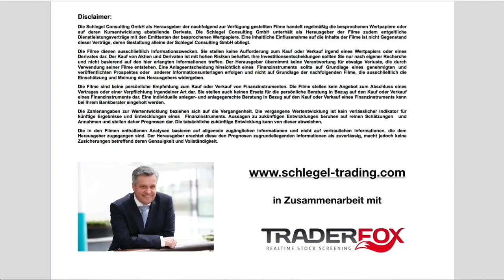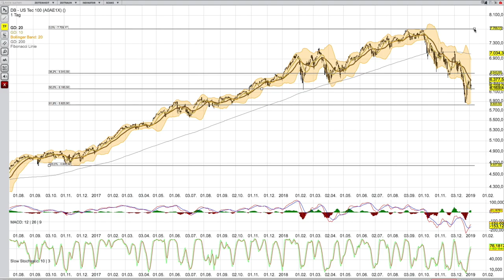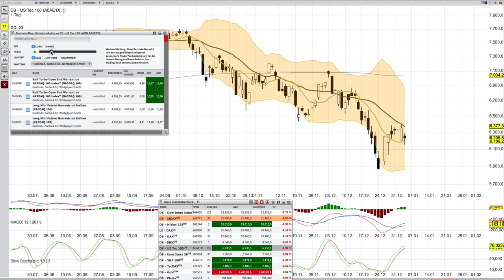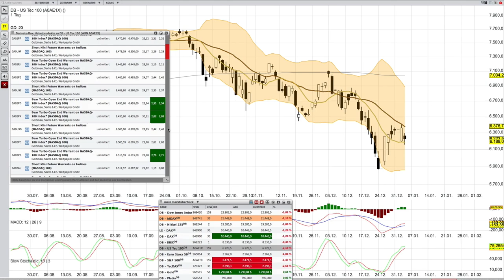NASDAQ 100 Analyse 3 Januar